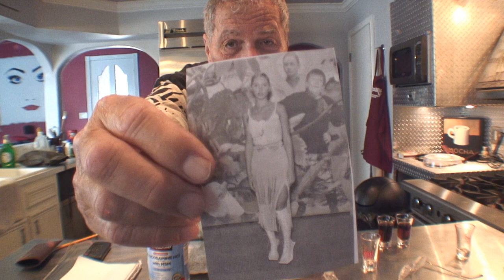Not The News episode 14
Mom goes to prison bare breasted.
More news about Titantic
Jude Law and his 21 year old daughter.